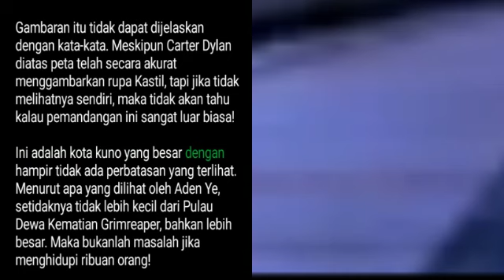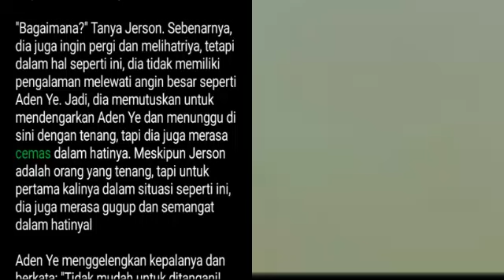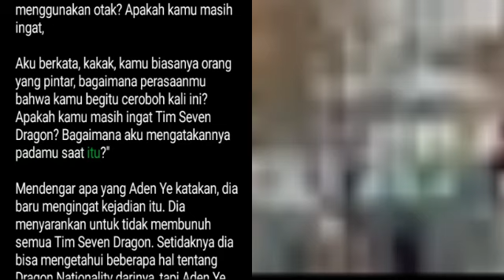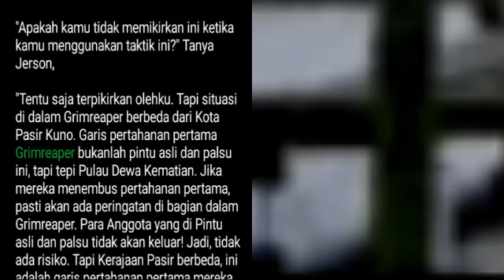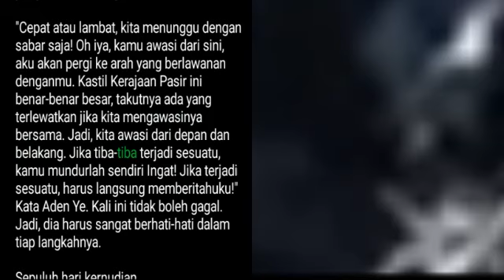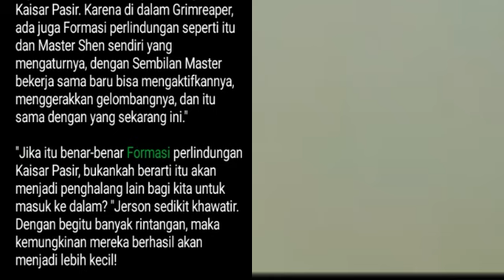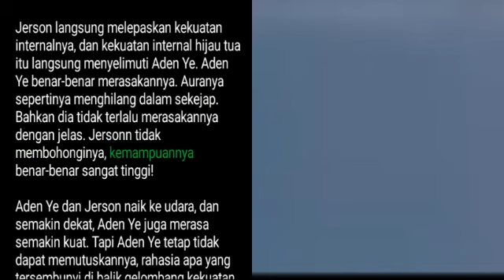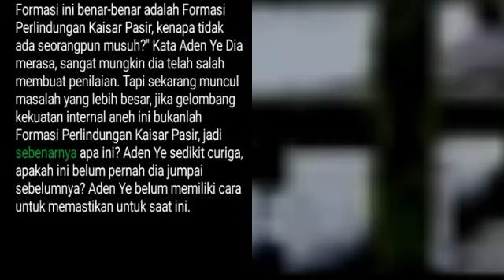Bab 617-619 | The Muse | Aden Ye